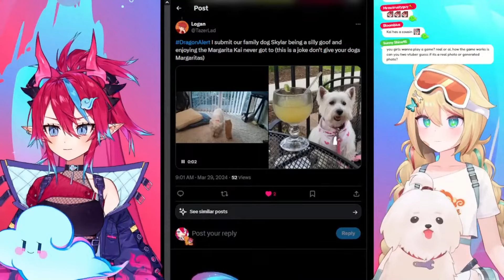"what's an updog?"